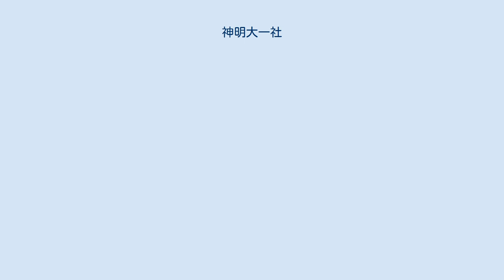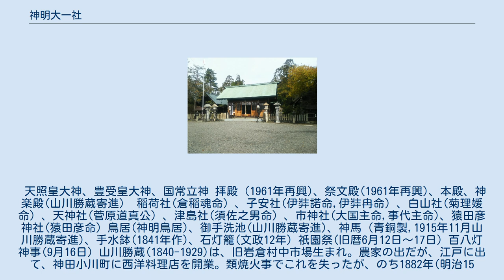神明大一社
神明大一社（しんめいたいいちしゃ）は、愛知県岩倉市中本町にある神社。
 名古屋鉄道犬山線岩倉駅東の中本町に鎮座する。
 『尾張徇行記』には、「此神明宮は往昔天照大神垂仁天皇ノ御宇国々所々遷幸ノ時代濃州伊久良河宮ヨリ当国中島宮へ奉斎リシ行宮ノ御垂迹ニテ」とある。
社格は旧社格。
 天照皇大神、豊受皇大神、国常立神 拝殿（1961年再興)、祭文殿(1961年再興)、本殿、神楽殿(山川勝蔵寄進） 稲荷社(倉稲魂命）、子安社(伊弉諾命,伊弉冉命）、白山社(菊理媛命）、天神社(菅原道真公）、津島社(須佐之男命）、市神社(大国主命,事代主命)、猿田彦神社(猿田彦命) 鳥居(神明鳥居)、御手洗池(山川勝蔵寄進)、神馬（青銅製,1915年11月山川勝蔵寄進)、手水鉢(1841年作)、石灯籠(文政12年) 祇園祭(旧暦6月12日～17日) 百八灯神事(9月16日) 山川勝蔵(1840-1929)は、旧岩倉村中市場生まれ。農家の出だが、江戸に出て、神田小川町に西洋料理店を開業。類焼火事でこれを失ったが、のち1882年(明治15年)、本郷龍岡町に料亭兼旅館「豊国」を開業した。 郷里の神明大一社に、1,000円(1910)、土地585坪(1911),神馬銅像(1915),神池石橋,灯籠6基、石造大鳥居、玉垣など多くの寄進を行った。現在、境内東南角に、勝蔵の顕彰碑、胸像などが置かれている